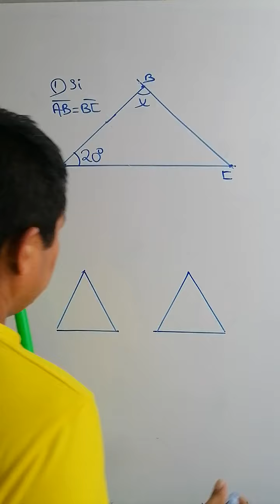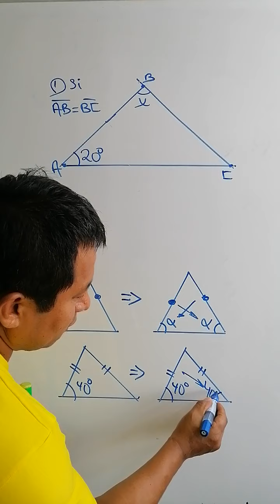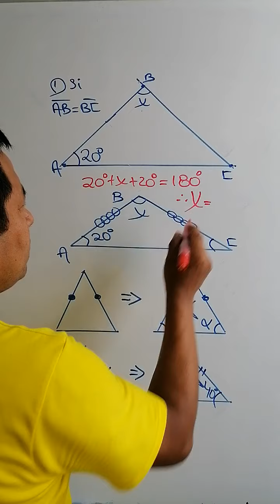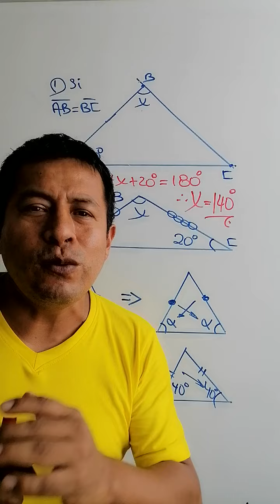geometría TRIÁNGULOS ejercicio 1.6